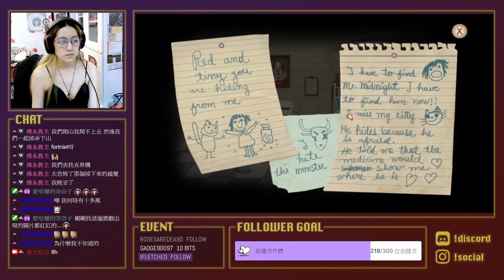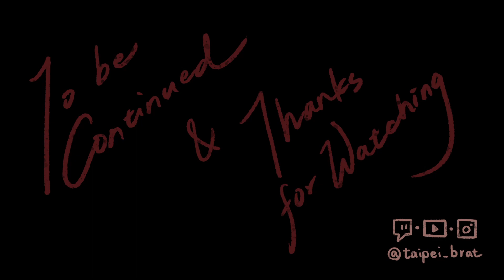【弗蘭悲慘之旅 全口譯中翻】逃離精神病院…這藥真的可以隨便亂吃嗎（屁孩實況｜Part 1）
關於【恐怖星期三】
現此定期直播企劃已終止，週三晚上改於Twitch直播《饑荒聯機版》長期聯動，不過Youtube這邊還是會定期上傳過去&現在的恐遊VOD～

🖤 直播日期 2021/12/17 (五)